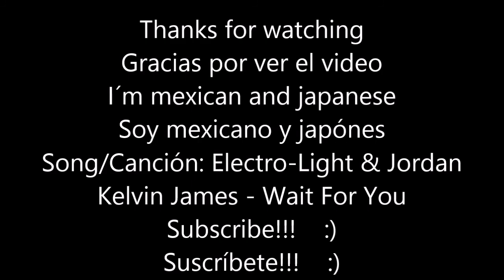Top 10 Tallest Buidings In Dayton U.S.A. 2019/Top 10 Rascacielos Más Altos De Dayton E.U.A.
THIS IS A VIDEO OF THE TOP 10 TALLEST SKYSCRAPERS IN DAYTON, UNITED STATES OF AMERICA IN 2019, FINISHED AND INAUGURATED, THIS TOP DON'T COUNT THE SKYSCRAPERS IN CONSTRUCTION, I HOPE YOU LIKE IT, SOON I WILL UPLOAD MORE VIDEOS LIKE THIS!
ESTE ES UN VIDEO DE TOP 10 SOBRE LOS RASCACIELOS MÁS ALTOS DE DAYTON, ESTADOS UNIDOS DE AMÉRICA EN EL 2019, TERMINADOS E INAUGURADOS POR LO QUE NO SE TOMARON EN CUENTA LOS RASCACIELOS EN CONSTRUCCIÓN, ESPERO QUE LES GUSTE, PRONTO SUBIRE MÁS VIDEOS COMO ESTE.